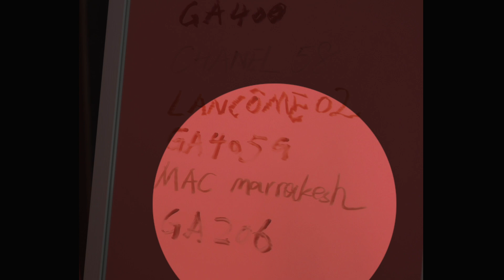年度最爱口红 |黄皮爱用的神仙色号 | MAC | Armani | Chanel | IrisDaily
第一次尝试拍美妆视频～其实是跟上次礼服穿搭视频一起拍的哈哈哈哈
给去年最爱的七支唇膏拍了个证件照和视频～
得出的结论是，我居然都只喜欢同一种颜色🤷‍♀️
第一次拍这类视频，欢迎大家踊跃建议哈哈！

1.GA 400
2.Chanel 58
3.Lancoôme 02
4.GA 405G
5.MAC Marrakesh
6.GA 206

微博 & B站 ：小章鱼Iris
Instagram& 微信公众号：IrisDaily
参考： 身高：168cm ／体重：54kg

剪辑：我

剪辑软件：Premiere Pro

相机 Canon 5D4 &Sony a7r3

这支视频并非广告，带*部分为品牌PR礼物。
以上链接中部分为佣金链接，若点进购买，我会获得一些酬劳，但并不影响购买价格。如介意，请自行购买。